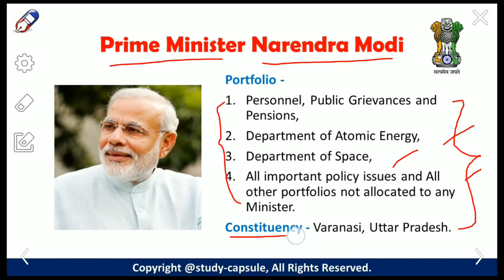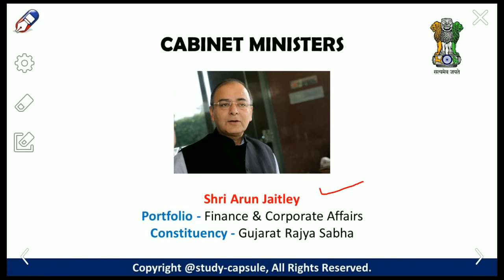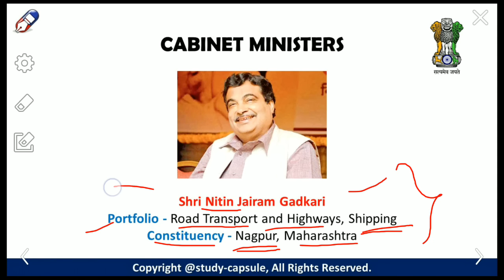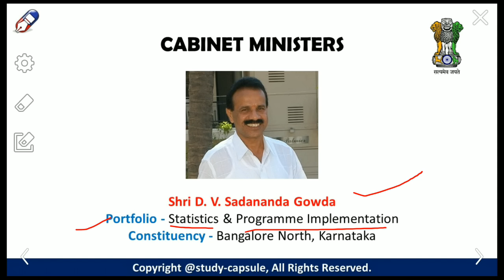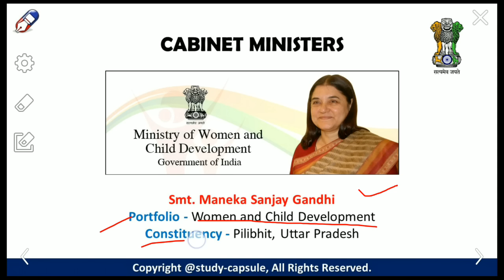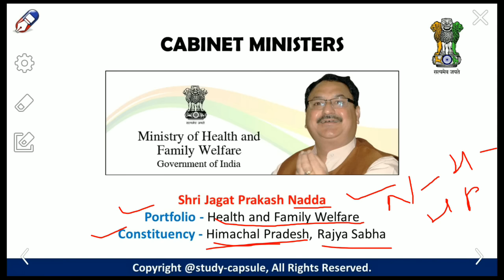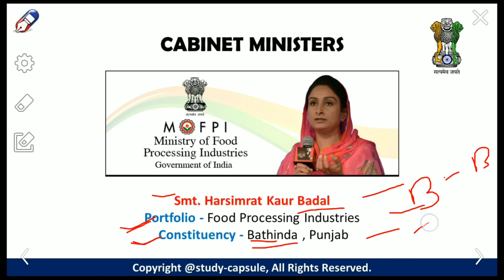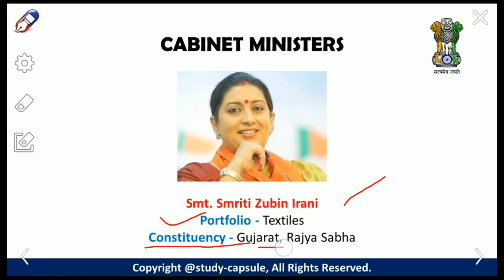Funny Tricks to Remember Cabinet Ministers and their Constituencies!! - Study Capsule